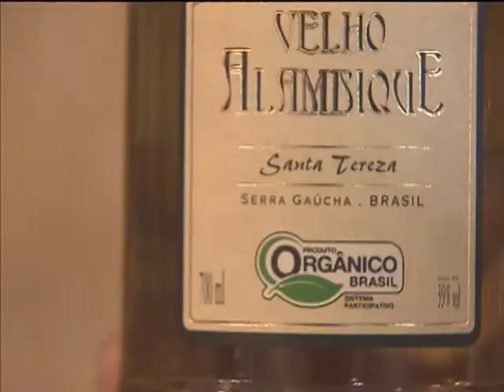Turistas poderão conhecer produtos orgânicos brasileiros durante a Copa 2014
NBR NOTÍCIAS -- 02.05.14: Durante a Copa 2014, os turistas que visitarem o Brasil poderão conhecer a diversidade dos produtos orgânicos do país. O projeto Brasil Orgânico e Sustentável vai levar a dez cidades-sedes do mundial produtos como doces, cachaças, café e mel. O objetivo  é apresentar a agricultura familiar aqui do Brasil por meio do que ela produz e incentivar o consumo desses produtos entre os turistas. No total, 60 projetos foram selecionados para serem expostos e comercializados em quiosques durante o mundial.